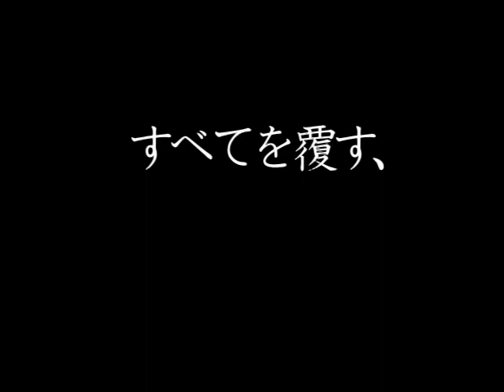『トランス・ワールド』予告編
映画『トランス・ワールド』は、ビデックスJPで配信中。

～ビデックスJPより～
抜け出すことのできない、森の一軒家。見知らぬ男１人と女２人。「ここは、ど～こ～？」「あなたは、だぁ～れ？」そんな謎解き系の展開に、ちょっとしたプチ推理を楽しめます。

出会うはずのない３人の運命が交錯する、驚愕のＳＦサスペンス！！

【あらすじ】
人里離れた森の中で、夫とドライブ中にガス欠になり、ガソリンを買いに行った夫を待つサマンサは、同じように車のトラブルで立ち往生しているトムに遭遇し、無人のキャビンで一緒に夫を待つことに。そこに、もう一人、ジョディと名乗る女が現れる。寒さと飢えに震えながら、３人は奇妙なことに気づく。何度森に出ても、キャビンに戻ってきてしまうのだ。さらには、３人それぞれが認識している現在地や時代が全く違うことに驚愕する――。彼らは一体なぜこの場所にたどり着いたのか？

【解説】
アカデミー賞受賞スタッフが手掛ける、綿密に構成されたストーリー！！衝撃のラストが待ち受ける、怒涛の９０分！！主演を務めるのは、クリント・イーストウッドの息子で期待の新人スコット・イーストウッド！

【キャスト】
サラ・パクストン
スコット・イーストウッド
キャサリン・ウォーターストーン
ショーン・サイポス
クリストファー・デナム

【スタッフ】
監督:ジャック・ヘラー
プロデューサー:ダラス・ソニアー
脚本:ショーン・クリステンセン
脚本:ジェイソン・ドラン